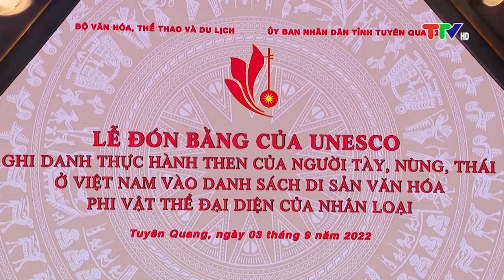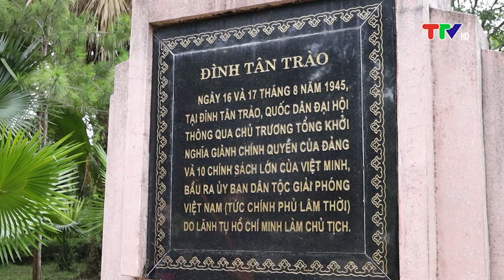BẢO TỒN GIÁ TRỊ DI SẢN THEN